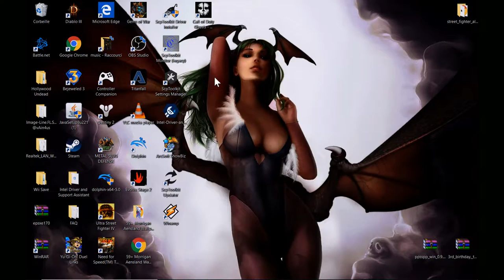Call of Duty Ghosts Configuration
Since the firsts moments I have play this Game that I got Difficulty to run the Game Without Lagging. It is just do not activate the anystrope or something like that.